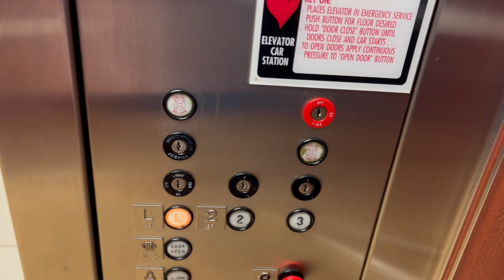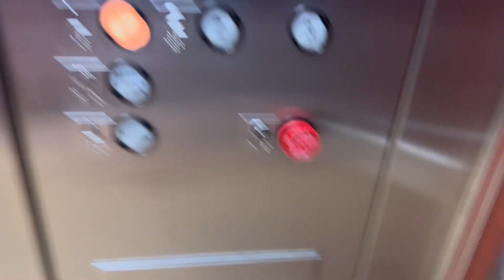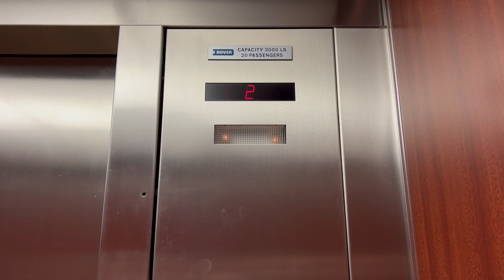DOVER Traditional Hydraulic Elevators (East Bank) at 1200 E Ridgewood Avenue in Ridgewood, NJ